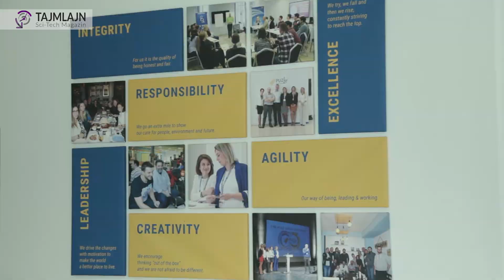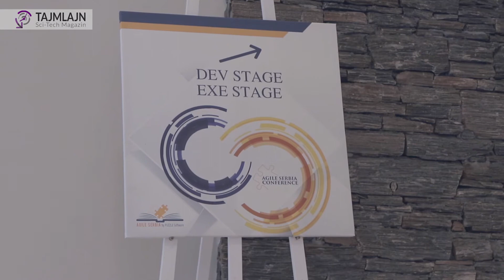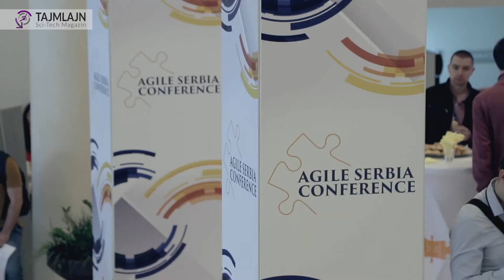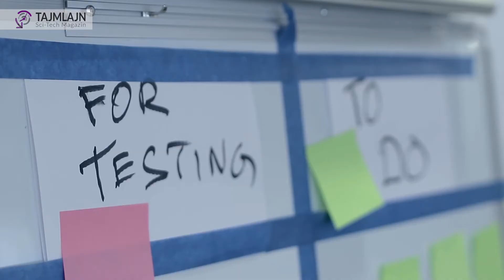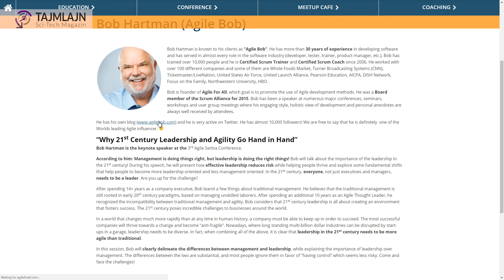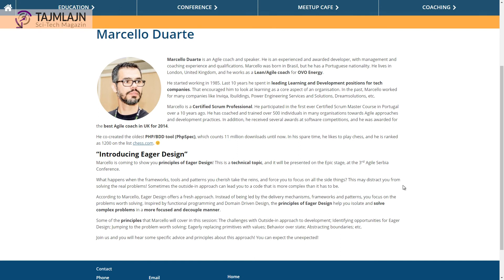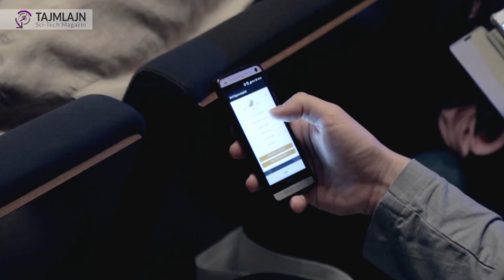Najava treće Agile Serbia konferencije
Za 27. april je zakazana treća po redu Agile Srbija konferencija koja spada u red većih Agile i, uopšte, IT konferencija u regionu. Ako vas zanimaju teme poput agilne metodologije, liderstva, razvoja softvera i primene različitih pristupa u tom procesu, opera i pozorište Madlenijanum biće pravo mesto za vas krajem aprila. Tome govori u prilog i 500 učesnika iz 12 zemalja koji su posetili prošlogodišnju Agile Srbija konferenciju.

Svratili smo nedavno u Puzzle Software da čujemo od organizatora šta je to što bi moglo da vas privuče ove godine.